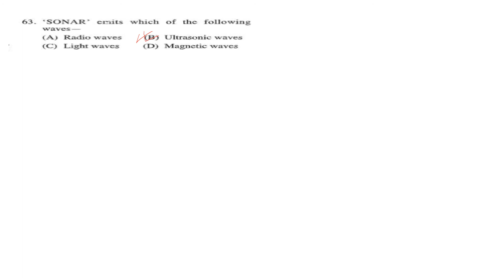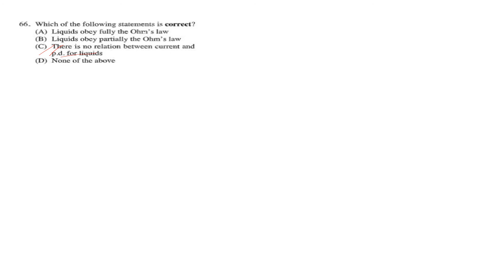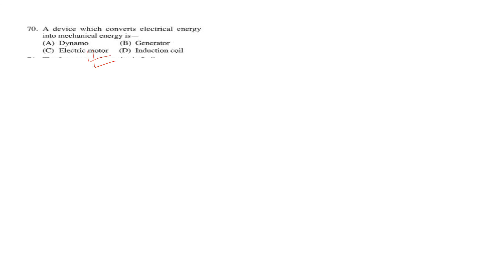UP B.ED ENTRANCE SCIENCE PAPER PREVIOUS YEAR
UP B.ed entrance Science
SCIENCE
UP B.ed Science
Science GROUP PREVIOUS YEAR PAPER UP B.ED ENTRANCE
UP B.ED#SCIENCE#PREVIOUS PAPER